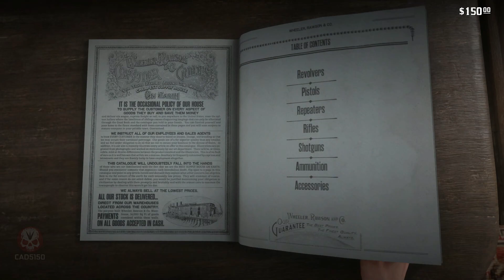Bonnie and John Sheep Rustling RDR2 | Playing as Bonnie MacFarlane in RDR2 Model Swap